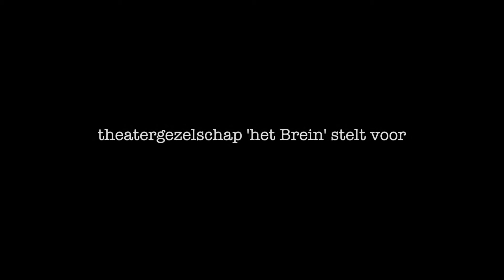MariPoSa - Teaser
MariPoSa - een sensuele mindfuck [16+]
19, 20 en 26 februari 2016